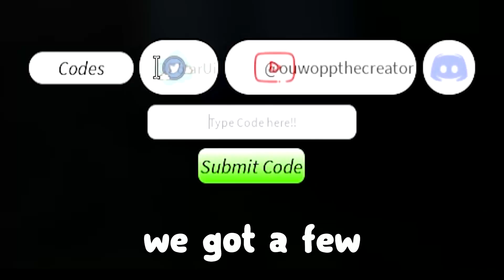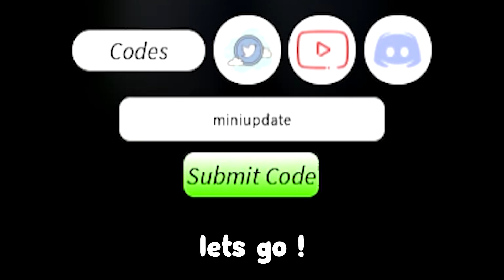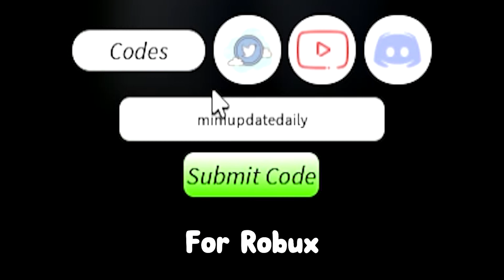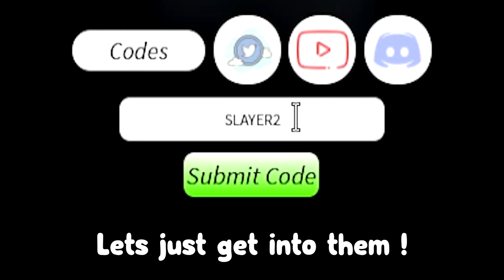*omg* update Spins codes working :D ROBLOX Project Slayers Codes !